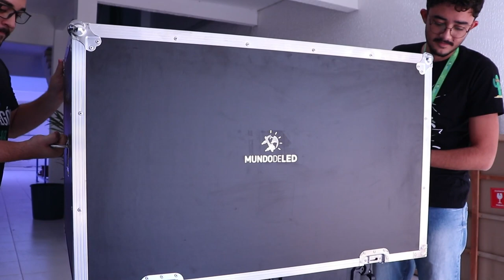CASES: Proteção com Estilo para Seus Gabinetes de LED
Neste vídeo apresentamos a você as "CASES".
Elas são estruturas projetadas para abrigar e proteger os gabinetes de LED de alumínio de proporções de 96 cm x 96 cm. Com capacidade de comportar até 5 itens.